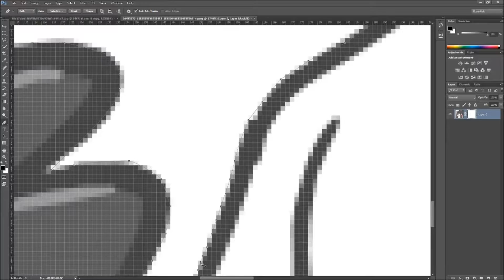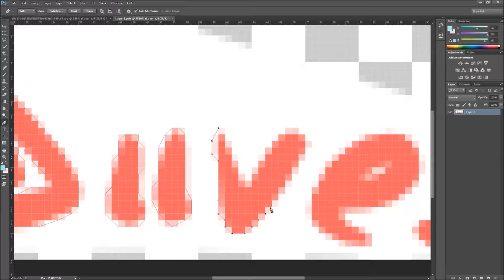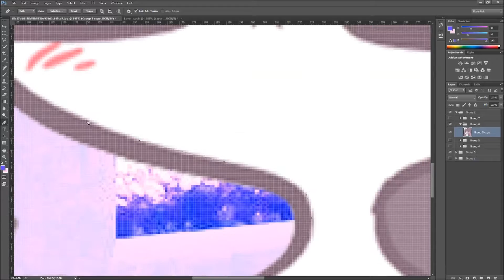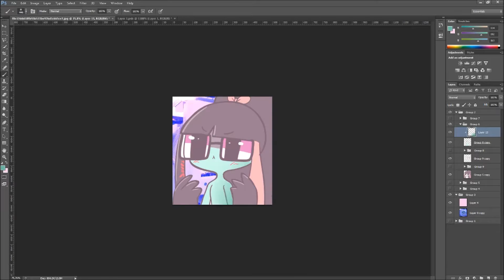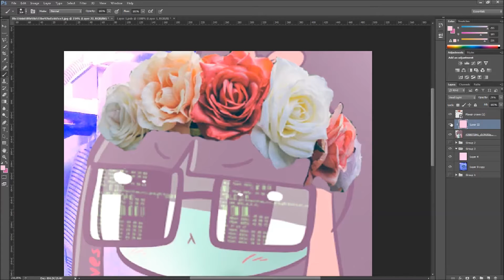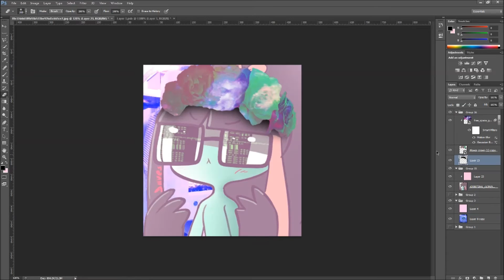Diives dark pastel edit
Sorry for uploading another one so soon.
Thank you Diives for letting me use your art! Highly appreciated!

Thanks to this person, once again, I have a new 11/10 intro & outro.